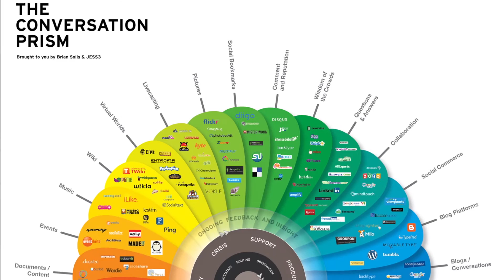The Problem 2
Who doesn't own an iPhone or know someone who does own one!?

I do and I regularly had this problem.
So it appears do some other people..
Then it would appear so did some others...

So i did my research and lo and behold.. Obviously,
If you've got a smartphone you'd encounter the same problem WHEREVER YOU GO...

So I invented something to solve the problem and it will available at the end of this year!

StandUp Products is an Innovative London based start-up with a strategic focus of inventing premium, ergonomic and disruptive products & business services that solve a multitude of pertinent, everyday, user identified problems.

Our first product to market is The StandAlone - an exceptionally Versatile yet Practical everyday solution for standing or mounting your iPhone 4/4S.

Eliminate any camera or video playback instability in its basic mode, or with our range of premium 'add-on' components add further value to your smartphone experience.

Take a look at the second 'Proof Of Need/Market' video above!

And for the 'Prototypes in Action Video' - Watch This Space..